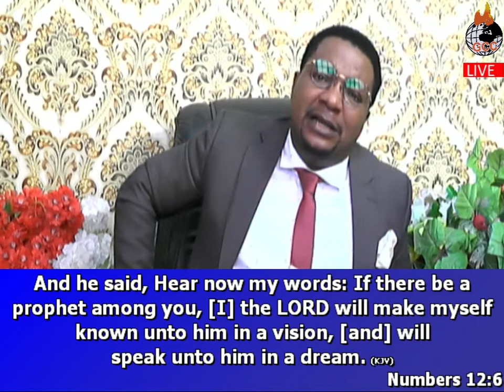HE THAT IS IN YOU IS GREATER THAN HE THAT IS IN THE WORLD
YOU ARE WATCHING TUESDAY PROPHETIC HOUR WITH PROPHET WILLIAMS ONUOHA. JOIN US LIVE ON FACEBOOK VIA OUR

FOLLOW, LIKE AND RECOMMEND